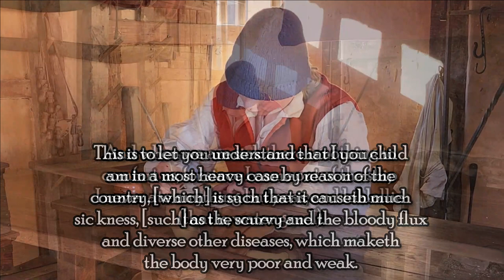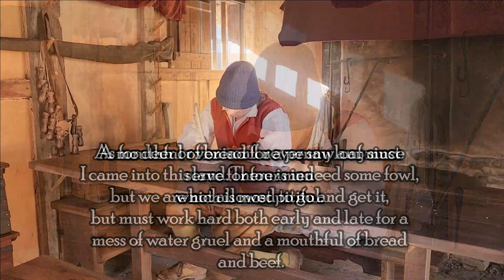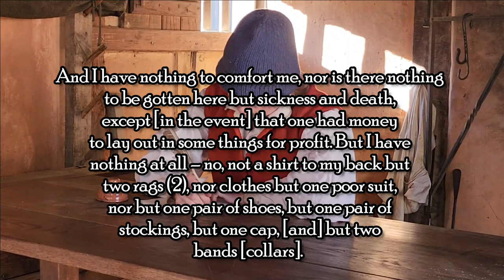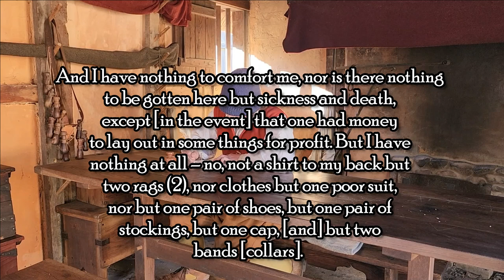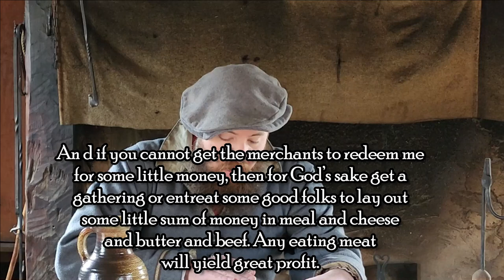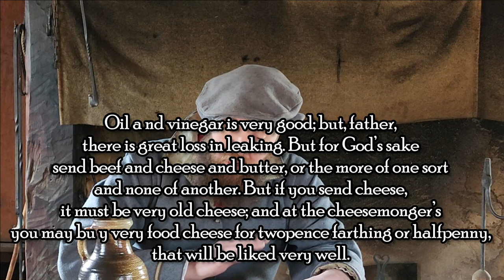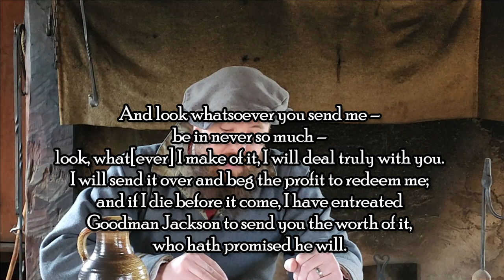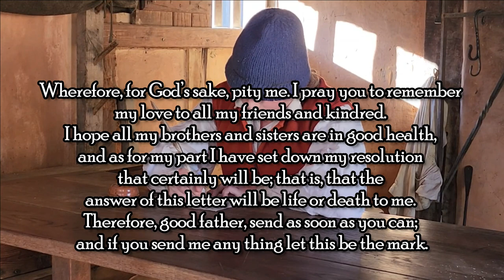Going to the Source | A Boy Indentured to Virginia, Richard Frethorne's Pitiful Letter Home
Welcome back to our series Going to the Source as Brian takes a deep dive into Richard Frethorne's pitiful letter home and how the letter survived because of a political fight for control of the Virginia Company.

There are very few firsthand accounts from the socially and economically poor that came to Virginia and Richard Frethorne's letter is one of the very few that survive. He was probably about 12 years of age and was indentured to Virginia by his London Parish, St. Dunstan-in-the-East, while his family probably also received poor relief from the Parish.  Frethorne's account relates his condition at the settlement of Martin's Hundred, 10 miles from Jamestown and his pitiful existence there as he begs his parents to redeem his contract and bring him home

To read the entire letter, check out an online copy at Virtual Jamestown